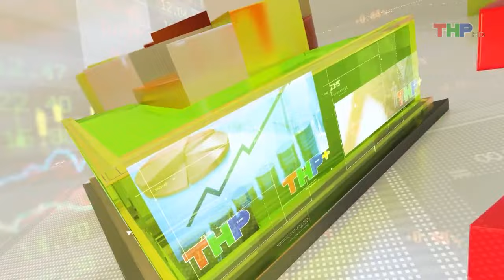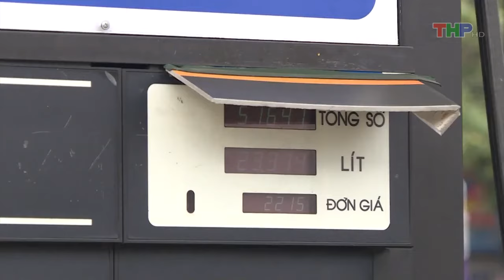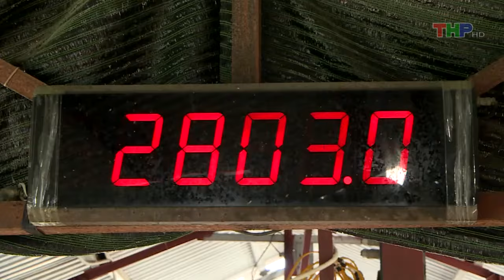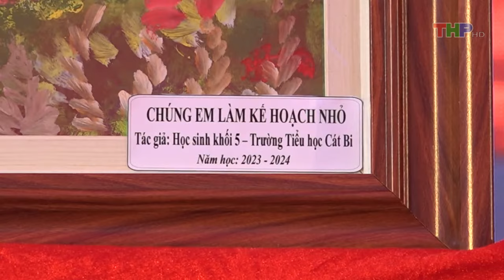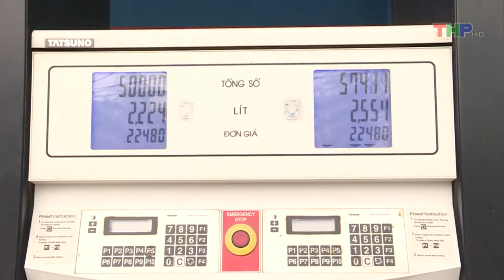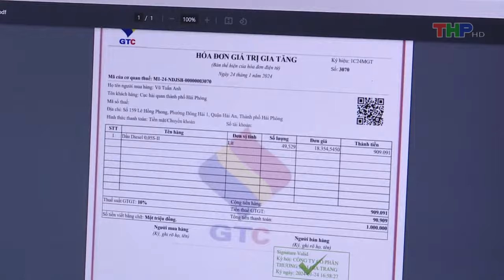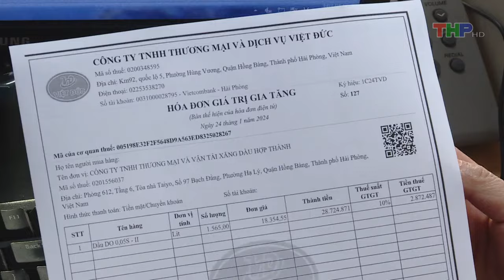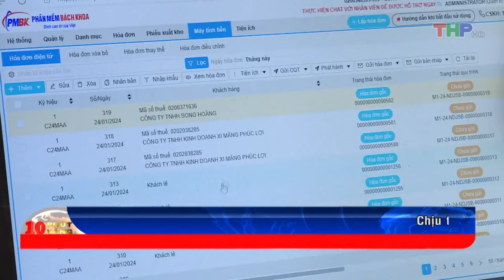10 phút vàng (26/01/2024)